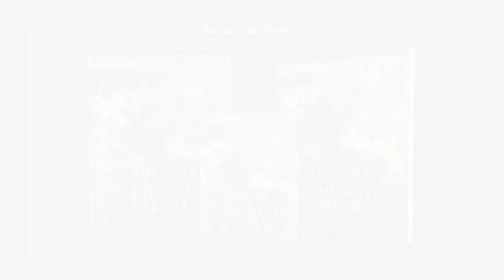St. Perpetua from "The Bible and the Church Fathers"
This clip of St. Perpetua comes from our Bible study, "The Bible and the Church Fathers", a study that will teach you everything you need to know about how the Bible took form. You’ll learn powerful tools for reading it, and you’ll understand Scripture’s relationship to Tradition and, in particular, to the sacraments.